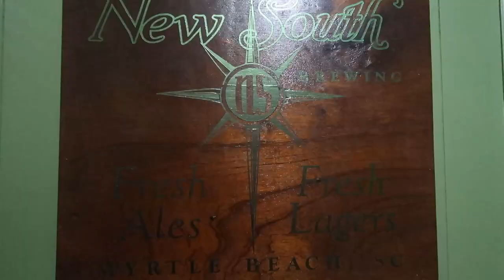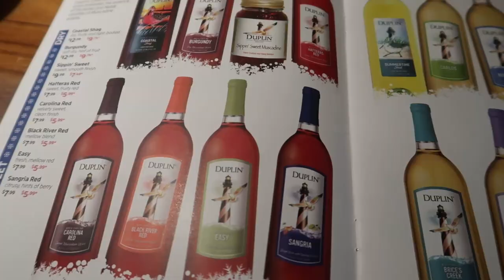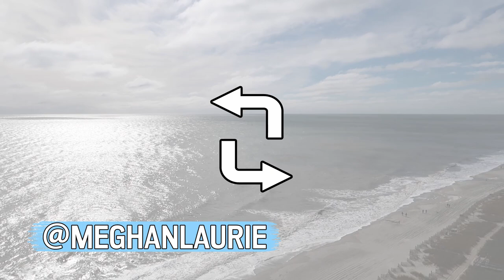WHAT TO DO IN MYRTLE BEACH || travel vlog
Late in the year, we needed to get away.  We thought we could sneak away for some last bit of summer weather before the Chicago winter hit.  Unfortunately, we got some cool/rainy weather for our trip to Myrtle Beach.  But we're not ones to let the weather stop us from seeing the city!

We spent the day exploring New South Brewing, a cool brewery off the beaten path.  We then moved on to the Duplin Winery where we were able to squeeze in a wine tasting with some of their delicious wines!  We finished the evening with an amazing Christmas Special show at the Carolina Opry.  The show was amazing and is a definite recommendation for all visiting the area!

There's a few additional views from the Anderson Ocean Club and Spa and the beach the hotel is on.

0:30 - New South Brewery
1:03 - Duplin Winery Wine Tasting
1:57 - Carolina Opry (Christmas Special!)
2:46 - Beach Exploring
2:57 - Anderson Ocean Club & Spa

& make sure to follow along with the rest of our couple travels on Instagram

Shop Equipment:

Canon PowerShot Video Creator Kit

Nikon D3300

DJI Magic Air

Go Pro Hero 5

Still reading? WE LOVE YOU. Leave us some love down below!